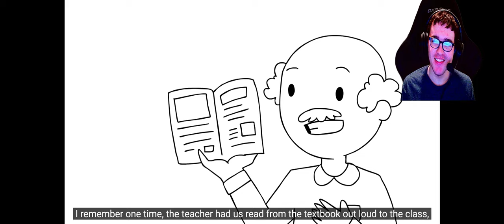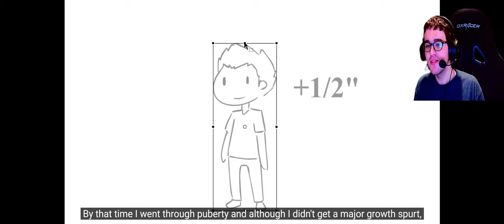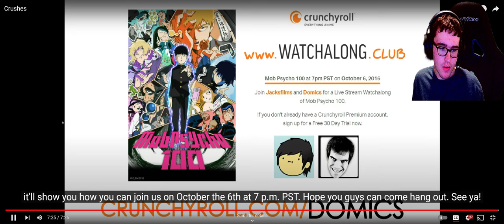Crushes Reaction By The Legendary KRISPYFUR GAMING HIMSELF!!! By Domics Himself